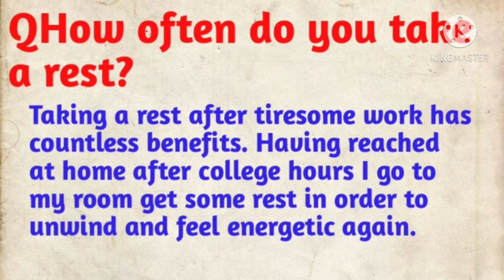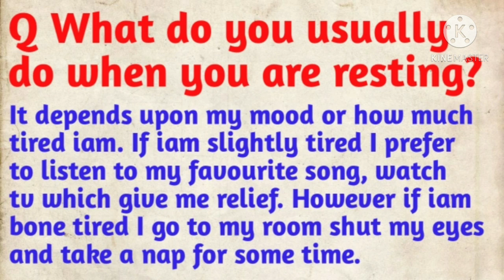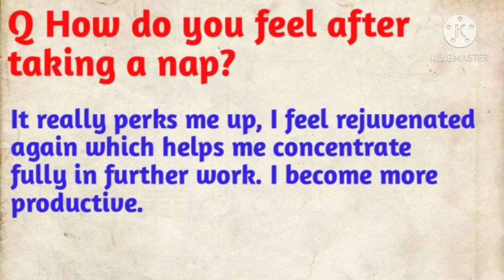IELTS Speaking part 1 | Topic-: Rest new Introductory questions